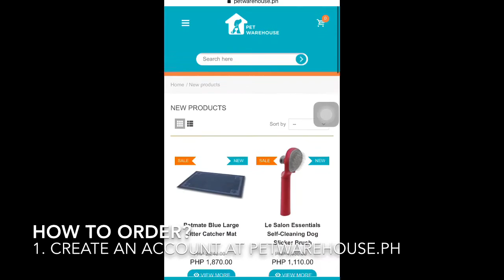PET WAREHOUSE PH HAUL 🐾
🐶 Watch this video to see what I bought for our pets and to know more about Pet Warehouse PH 🐕